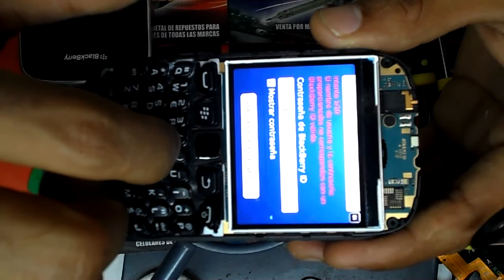reparacion blackberry 9320 - 9220 se oprimen dos teclas a la vez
aprenda a reparar celulares gratis desde nuestro canal